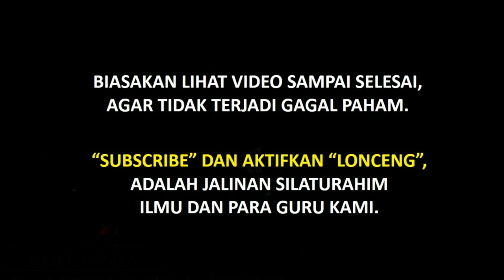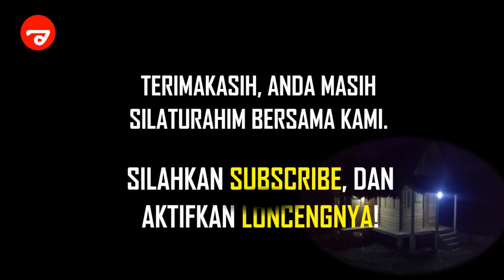OPERASI SESAR, AKIBATNYA ORANG TIDAK BERJUMPA TUHAN??! | Ceng NOER ASHARI (Operasi Sesar, Part. 02)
Mengapa orang yang terlahir secara "sesar" tidak akan bertemu dengan Tuhannya? Apa akibat terbesar yang akan menimpa seseorang yang terlahir secara "sesar". Bagaimana solusinya untuk orang-orang yang telah terlahir secara "sesar"? Apakah Satria Piningit terlahir secara "sesar"?

Ceng NOER ASHARI, Pimpinan Perguruan Terbuka Islam Antar Bangsa, menerangkan hal ini secara gamblang. Bahwa, operasi sesar memunculkan dua pendapat. Silahkan simak video berikut.

VIDEO INSPIRATIF DAN KREATIF YANG LAYAK ANDA LIHAT

Chapters :

00:00 - Intro Ngaji Akal Sehat dan Hati Selamat
00:13 - Pengantar Satri Piningit Lahir Cesar No. 01
00:59 - Orang yang Terlahir Sesar tidak akan berjumpa dengan Tuhan? No. 02
02:46 - Bagaimana Satria Piningit Terlahir? No. 03
03:44 - Konsep "Inna Lillahi wa Inna Ilaihi Raji'un" No. 04
05:47 - Makna Ayat 20-Surat Abasa  No. 05
08:47 - Apa Konsekuensi yang terlahir secara Operasi Sesar? No. 06
12:04 - Solusi Lahir secara Operasi Sesar  No. 07